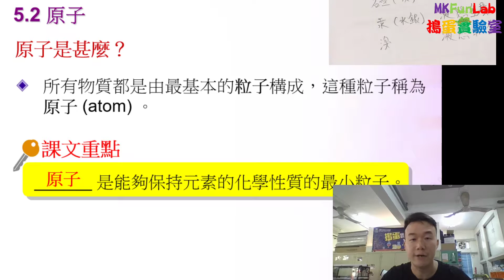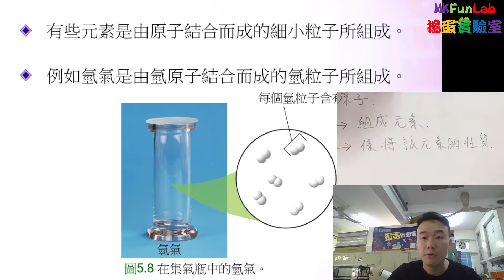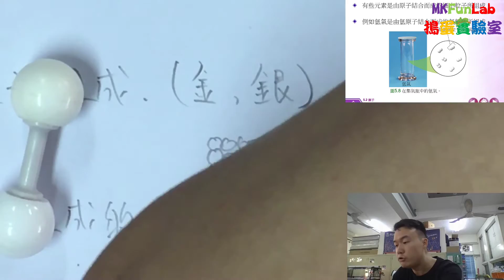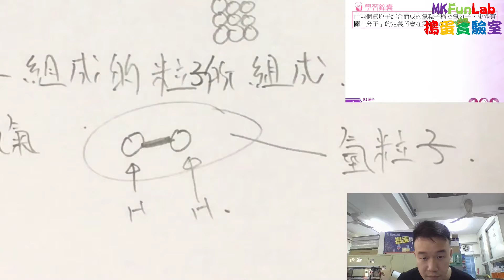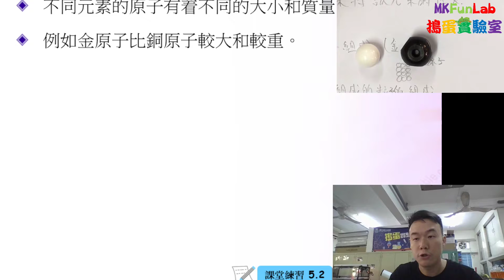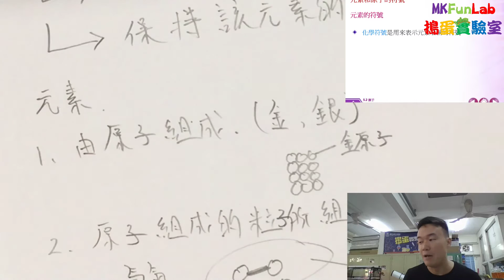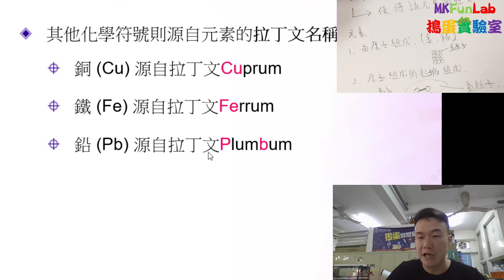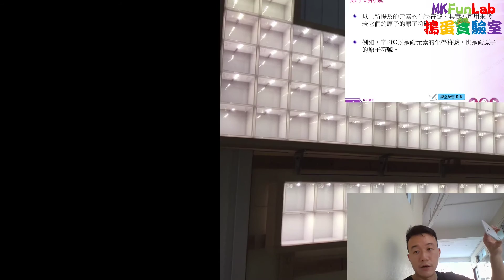中三化學 原子 元素